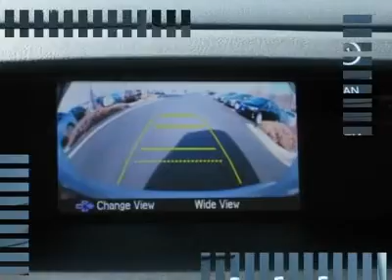2012 HONDA CR-V Boulder, CO 124147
2012 HONDA CR-V Boulder, CO
Stock #124147

Fisher Honda
6025 Arapahoe Road

Pick up this Alabaster Silver Metallic 2012 Honda CR-V, available today. Featuring automatic transmission, it has 7 miles. This could be the one you've been searching for.